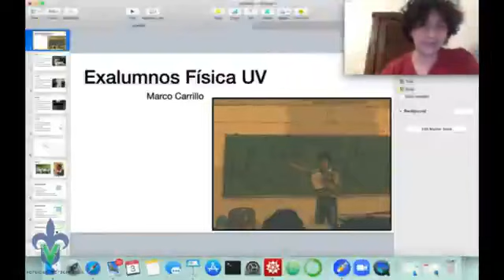Experiencia con egresados DGAAT FACULTAD DE FÍSICA